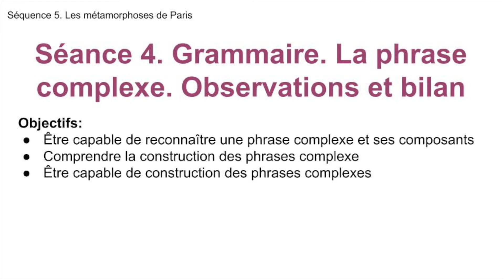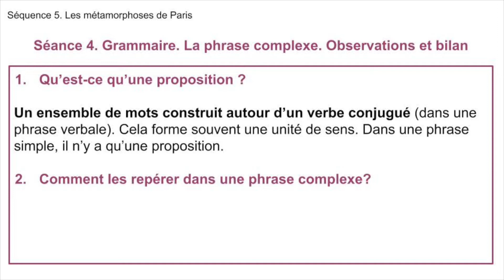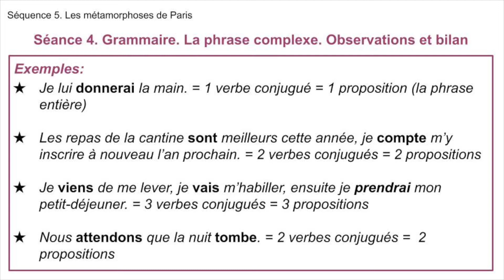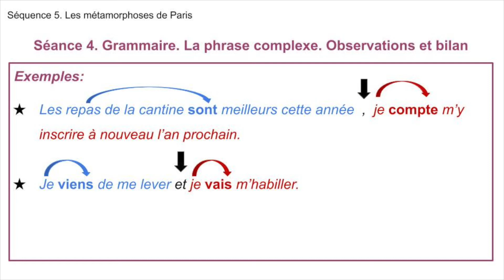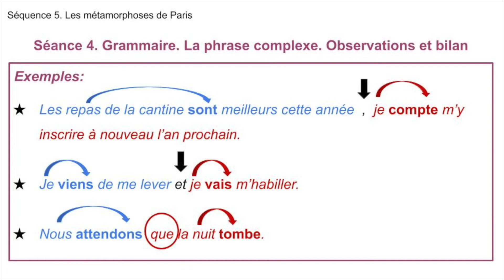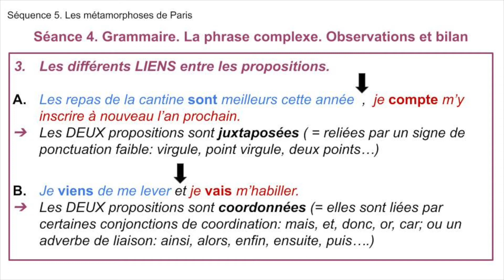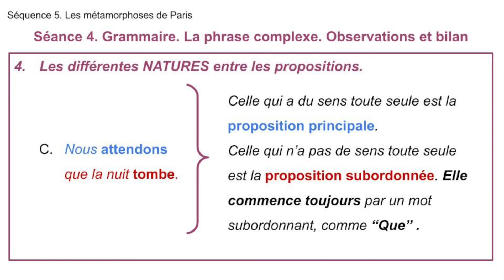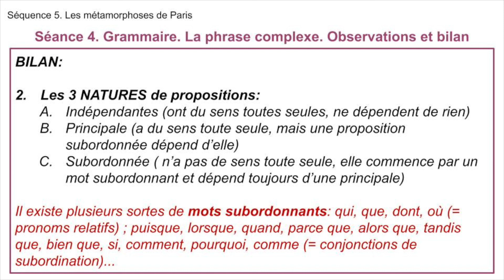4ème - Semaine 10. Séance 4. Grammaire. La phrase complexe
- Rappel et définition
- Les propositions: liens et natures possibles